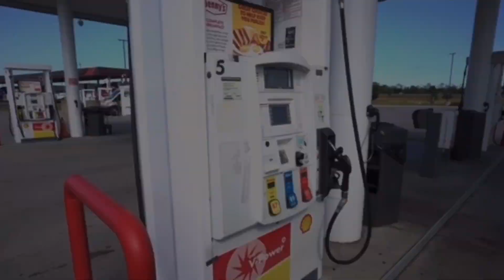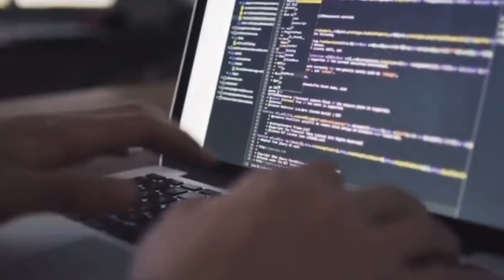JUŻ WKRÓTCE MOŻE ZAPAŚĆ CAŁKOWITA CIEMNOŚĆ...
ZARABIAJ NA WYPEŁNIANIU ANKIET! REALNE WYPŁATY!

SKLEP:
creepypastask.cupsell.pl

NOWOŚĆ!! NAPISY!!